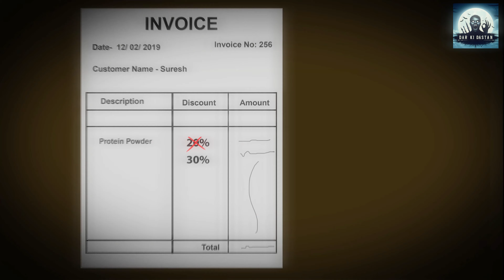Haunted Gym | DAR KI DASTAN | Horror Stories | Hindi Kahaniya | Real Horror Story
Mehandipur Balaji Temple - India's Most Haunted | सच्ची कहानी | Horror Stories in Hindi | KM E252🔥🔥🔥
Mr India | Bhooton ka gym |  Bhootiya Kahaniya | Horror Stories | Hindi Kahaniya | Stories in Hindi | Bhoot ki Kahani | Hindi Moral Stories
skull tales
campfire
bhootiya library
भूतिया लाइब्रेरी
hindi horror stories
skull tales new story
animated horror stories
campfire new story
bhootiya library skull tales
library ka bhoot
horror library story
bhootiya kahani skull tales
new skull tales campfire
campfire bhootiya library
campfire episode 3
honted gym
haunted gym
haunted gymnastics floor music
haunted gym ideas
haunted gym enid ok
haunted gym meaning in malayalam
haunted gymnastics
pokemon the haunted gym
haunted house gym game
iron cross gymnastics haunted house
high school gym haunted house
ghost gym apparel
ghost gym athletics
ghost gym aylestone
ghost at gym
the haunted gym
a haunted ride gone wrong
a haunted house game
ghost gym brooklyn
ghost gym badge
ghost gym brick bronze
ghost gym brilliant diamond
ghost gym brand
ghost gym bag
ghostbusters gym game
ghost gym clothes
ghost gym challenge pokemon violet
ghost gym coral gables
ghost gym challenge pokemon shield
ghost gym coral way
ghost gym careers
ghost gym violet
haunted fitness center
gym ghost cod
ghost cod gym skin
ghost gym day pass
ghost gym dubai
ghost gym diamond
dungeon gym dehradun
d hulk gym
dungeon gym and spa
ghost gym equipment
ghost energy gym
eon gym
e- gym
endurance gym sonipat
ghost gym florida
ghost face gym
ghost gym galar
ghost gym gear
ghost gun game
ghost gym heartgold
ghost gym hoodie
ghost gym in pokemon violet
ghost gym instagram
ghost in gym
gay ghost joke
ghost gym kyle
ghost gym leader
ghost gym leader scarlet
ghost gym leader shield
ghost gym level pokemon violet
ghost gym leicester
ghost gym leader scarlet and violet
ghost gym leader pokemon violet
ghost gym level
ghost gym light platinum
ghost gym leader johto
legend gym
legend gym bhubaneswar
ghost gym miami
ghost gym miami photos
ghost gym miami reviews
ghost gym membership cost
ghost gym movie
ghost gym membership
ghost gym merch
gym ghost mw2
ghost muaythai gym
ghost gym nyc
ghost gym near me
nothing gym
n d fitness
no 1 gym
ghost gym outfit cod
ghost gym outfit
ghost gym pokemon violet
ghost gym pokemon shield
ghost gym pokemon light platinum
ghost gym pokemon violet level
ghost gym pokemon brick bronze
ghost gym platinum
ghost gym pokemon xenoverse
ghost gym pokemon scarlet levels
ghost gym puzzle light platinum
ghost gym pokemon violet weakness
top haunted games
ghost gym rap battle
ghost gym rematch violet
ghost gym reutlingen
ghost gym rezensionen
rn gym
haunted homes
haunted homes for sale near me
haunted houses near me
haunted homes on zillow
haunted homestead
haunted homes for sale uk
haunted homestead nsw
haunted homes for rent
haunted homes for sale 2024
haunted homes in ontario
ghost gym test
ghost gym trainer
ghost gym team
ghost gym team scarlet
ghost type gym leader shield
ghost type gym
ghost type gym leader violet
ghost type gym leader scarlet and violet
ghost type gym badge
ghost type gym leader pokemon violet
ghost uk gym
van heusen gym vest
ghost gym williamsburg
ghost gym weakness
ghost gym wear
ghost gym wien
x factor gym haldwani
x fitness gym
zombie gym
haunted 1
1 gym
2 hand gym equipment
6 gym
ghost gym
7 gym
8 gym
9 gym
9 gym fitness
9 ghost